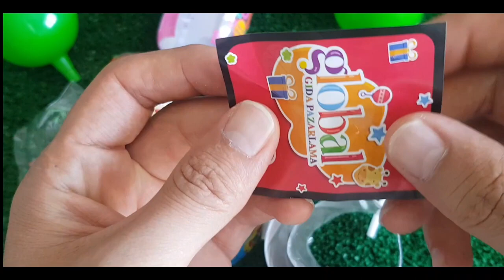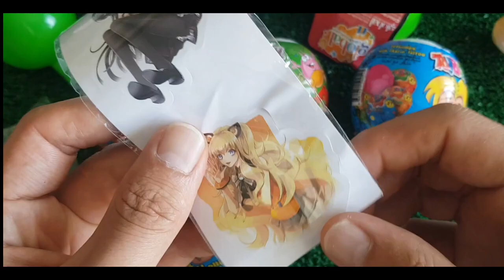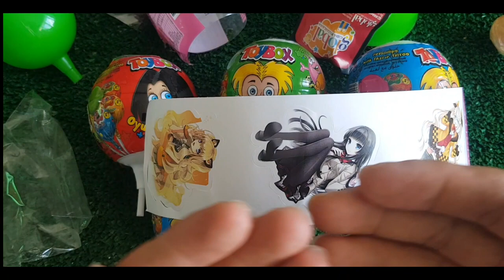ASMR RAINBOW DESSERTS FROZEN NIK-L- NIP COLOR ICE CREAM 무지개 디저트 얼린 닉 클립 아이스크림 먹방 CANDY MUKBANG